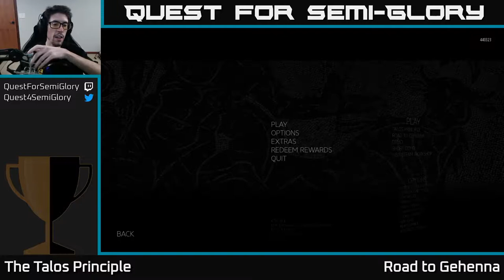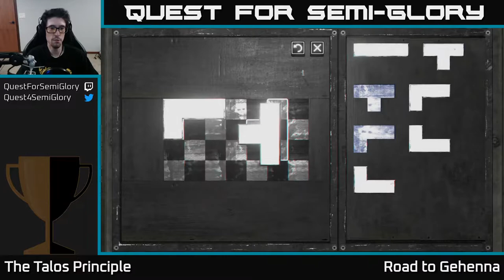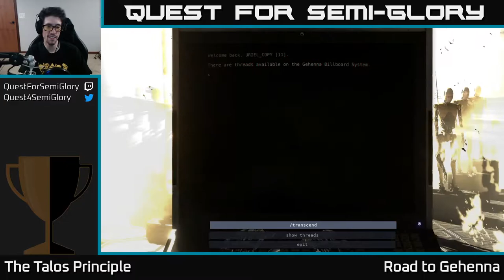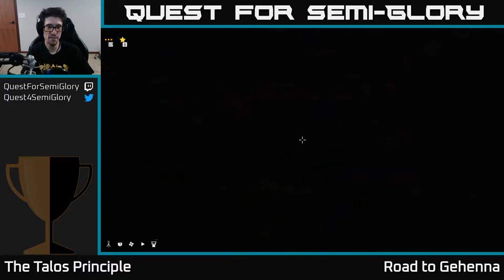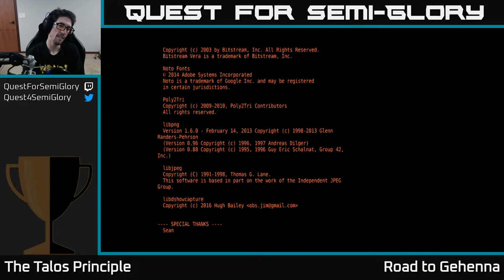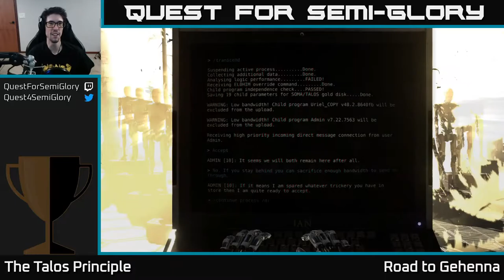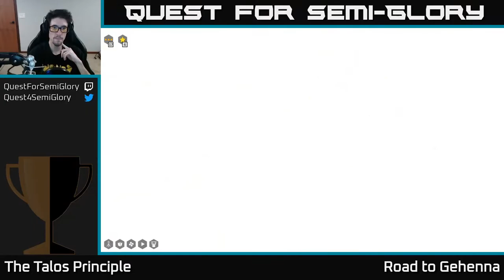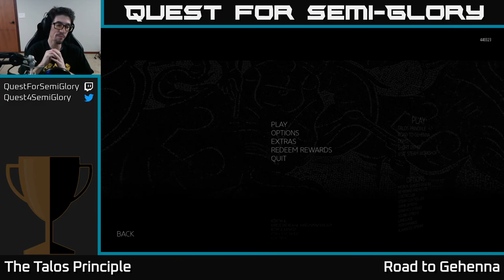Quest for Semi-Glory - The Talos Principle: Road to Gehenna, Session 7 (Final)